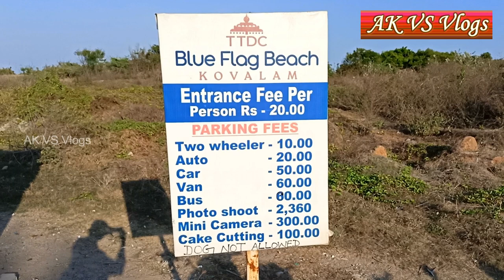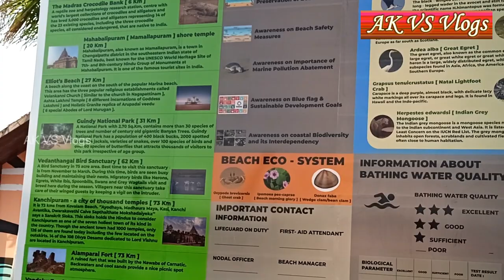🏖️🌊கோவளம் கடற்கரை || Kovalam Beach || Blue Flag Beach at Kovalam Chennai || Kovalam Beach in Chennai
Blue Flag Beach @ Kovalam, Tamilnadu, India

Entrance Fee Per Person -  Rs.20/-

Parking Fees :-
Two wheeler - Rs. 10/-
Auto - Rs. 20/-
Car - Rs. 50/-
Van - Rs. 60/-
Bus - Rs. 60/-
Photo shoot - Rs. 2360/-
Mini Camera - Rs. 300/-
Cake Cutting - Rs. 100/-